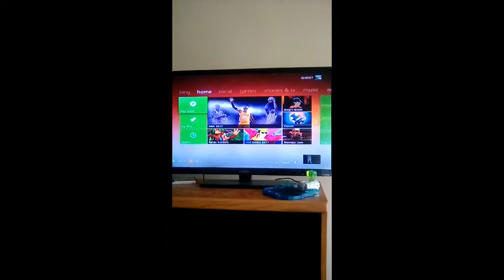Does wwf Raw For XBOX work in the Xbox360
Trying to an original Xbox game on an Xbox 360.